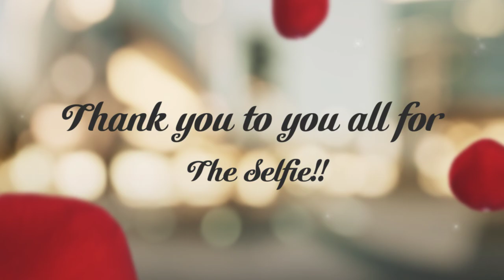Bridal Selfie 2023